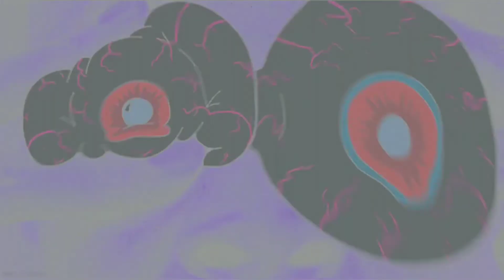STRANGER THINGS SEASON 4 PREDICTIONS AND THEORIES